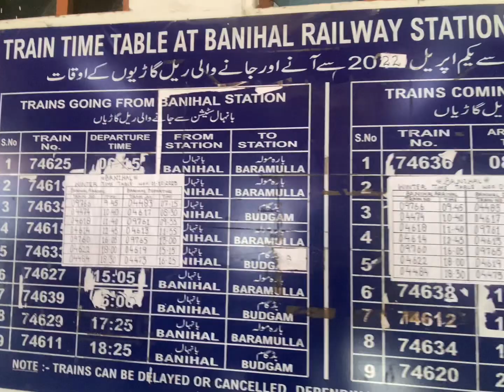Anantnag City in Kashmir 🌉 || Exploring Anantnag Most Famous Market || Lal chowk 🇮🇳 Explore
Allha bless you all